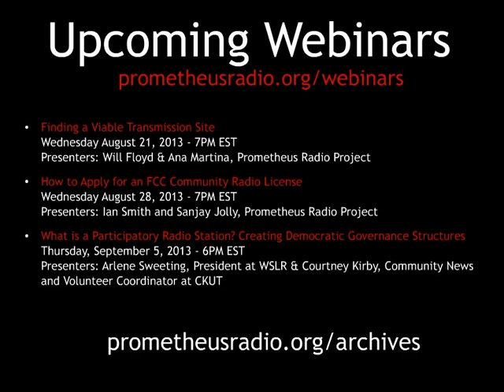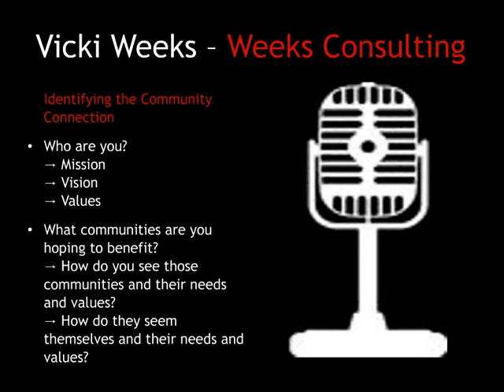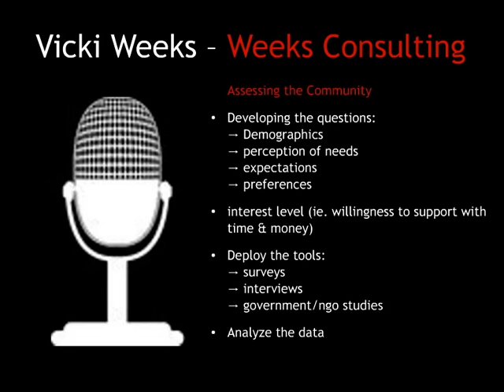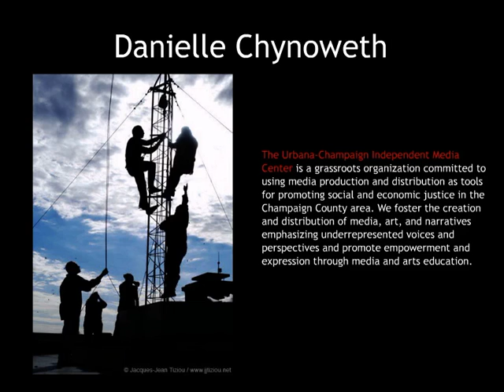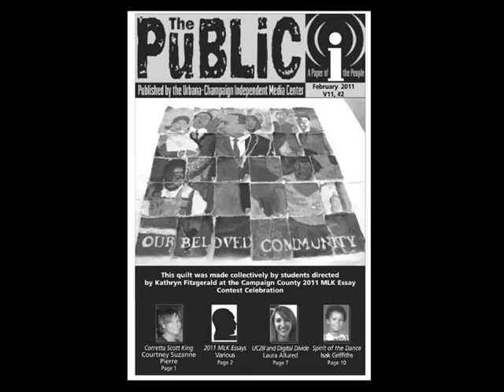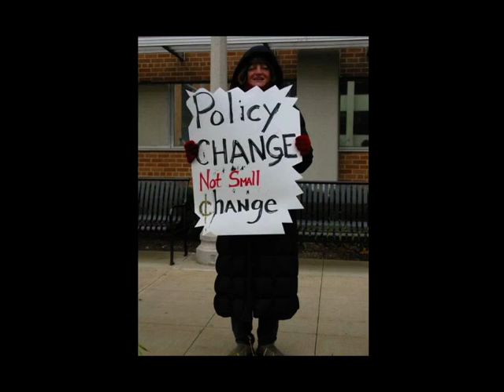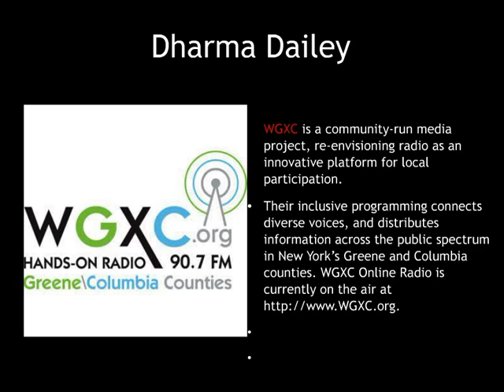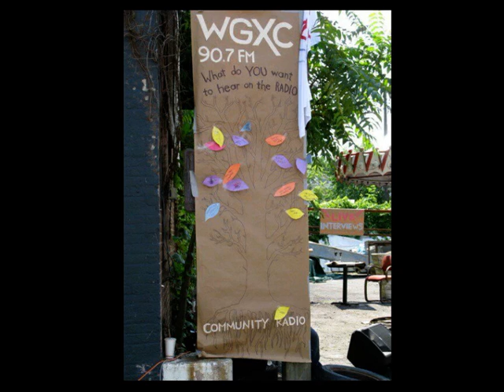Webinar - Community Engagement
Determining the Needs of Your Community and Strategies to Increase Participation

Community media making means the participation and support of a broad base of participants. To create a participatory community radio station requires considering who who might not already be represented in the media and building relationships that make your station a place for diverse content and supporting communities and movements. Our guest speakers discuss different outreach tools including a community needs assessment and other strategies. Speakers discussed what it takes to build relationships among multiple communities that will strengthen and build a community radio station.